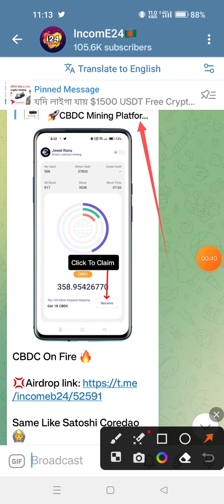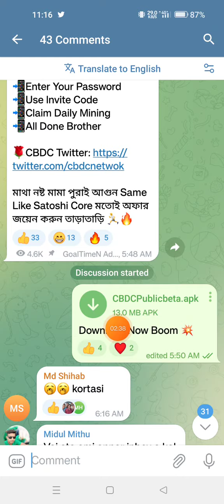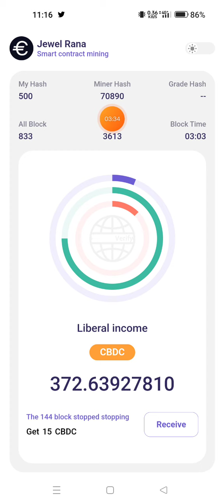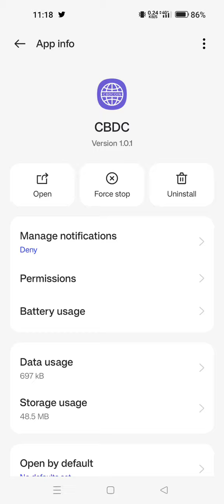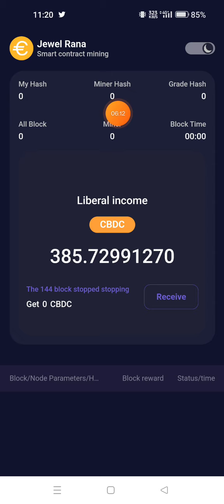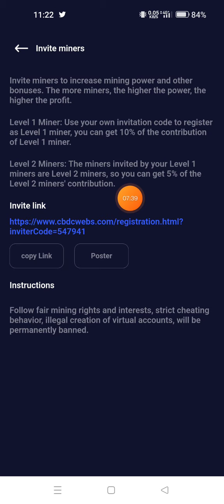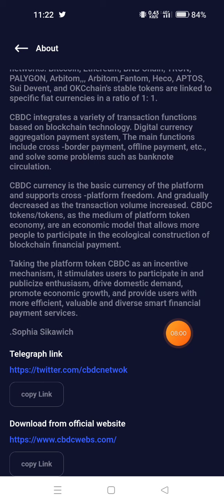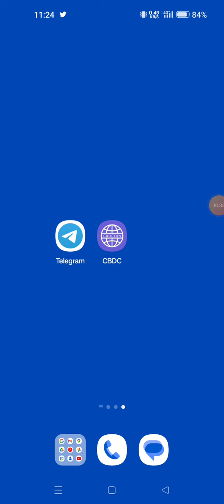CBDC Mining সব সমস্যার সমাধান দেখুন